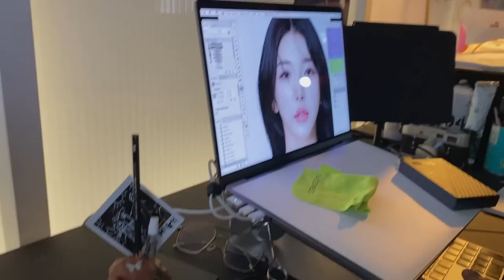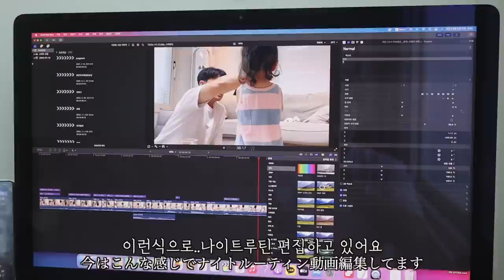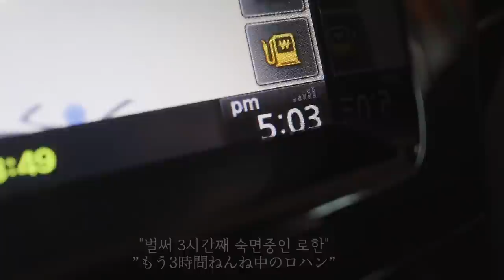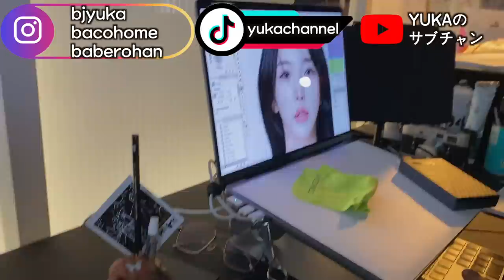일본인아내가 떠났습니다..그녀가 떠난 이유..그리고 3살 아기와 남편의 눈물의 일상vlog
일본인아내가 떠나고..남겨진 3살 아기와 한국인 남편의 눈물 없이 볼 수 없는 그 들의 동거..그리고 일본인아내는 왜 떠났을까요..?

MUSIC
2:23 AM / しゃろう